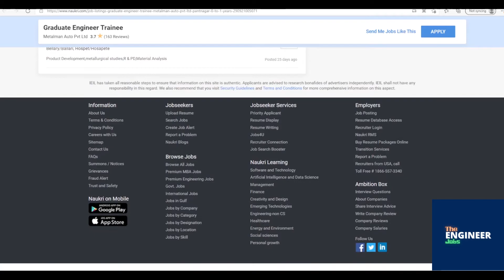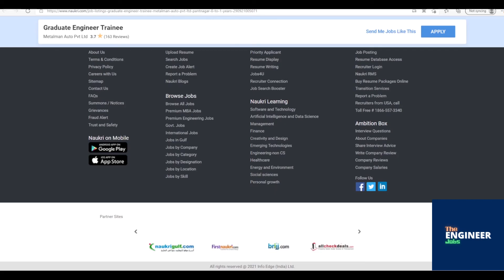Metalman Auto | Freshers | GET | BE/ BTech – Mechanical/ Electrical/ Electronics | Pantnagar